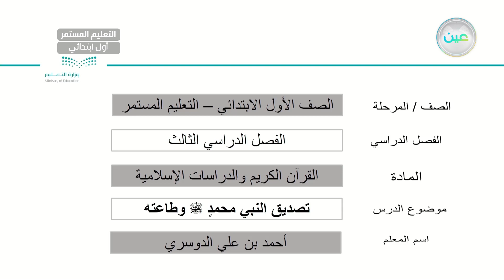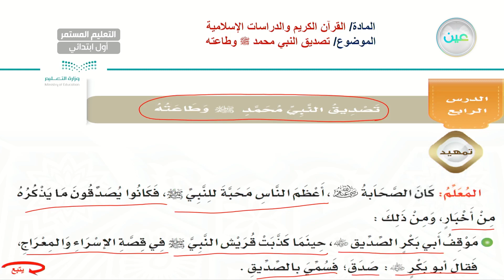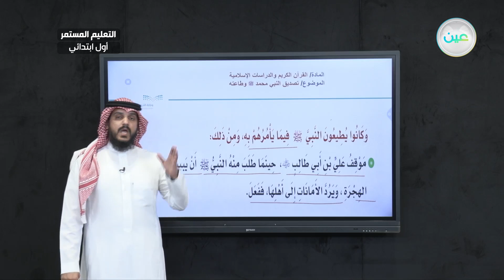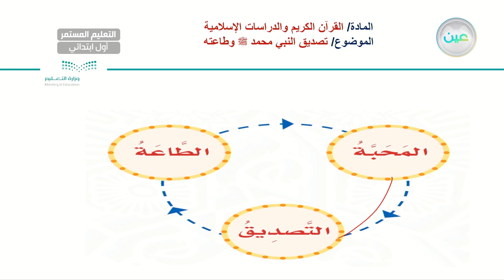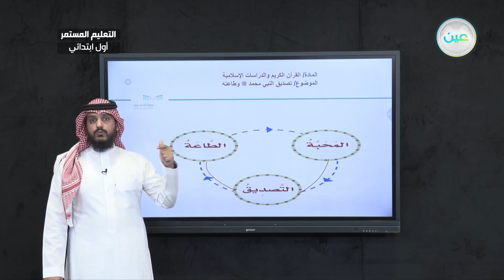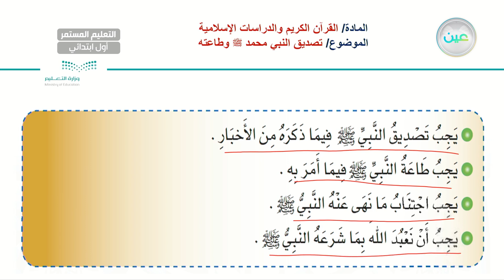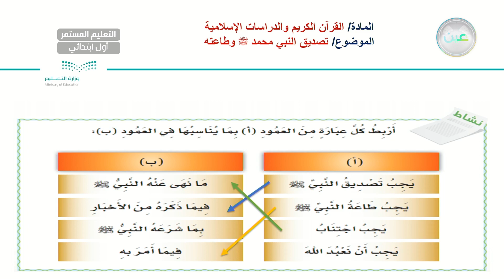تصديق النبي محمد وطاعته صل الله عليه وسلم - القرآن الكريم والدراسات الإسلامية- الصف الأول الابتدائي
الحصة الأولى - الثلاثاء - الأسبوع السابع - الصف الأول الابتدائي التعليم المستمر